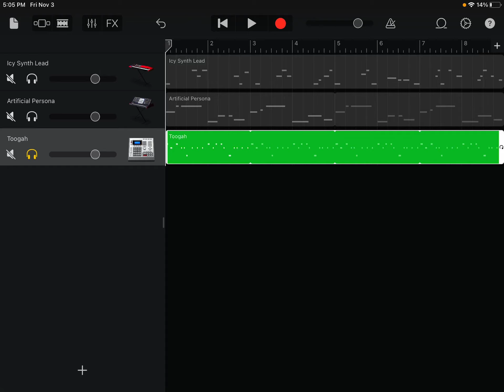Toogah Scrap Scutworks Sounds